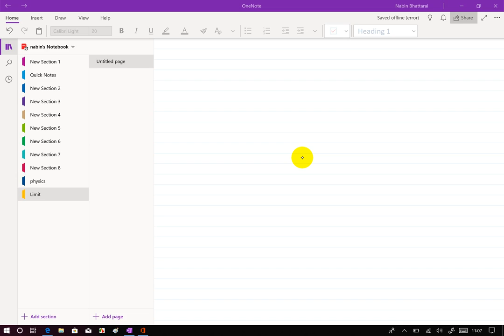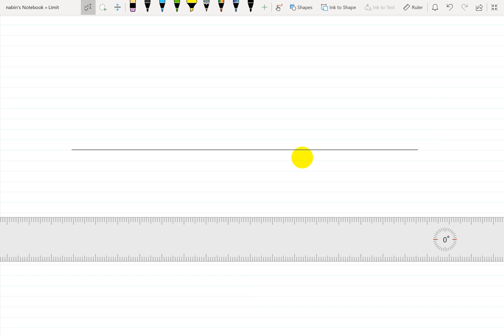Concrete Definition of Limit | Chapter 16 Limit and Continuity | Grade 11 MAthematics in Nepali |NEB